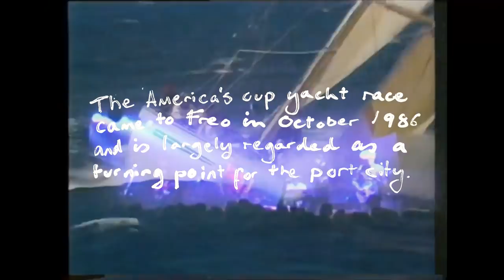POND - 9 (The Making Of)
Credits:
POND are: Nicholas Allbrook, Jay Watson, Joseph Ryan, Jamie Terry & James Ireland
Shot/directed and edited by Duncan Wright
Extra live concert footage by Todd Delfs
VHS footage by Harry Reid Sadler
Audio mastered by Jay Watson